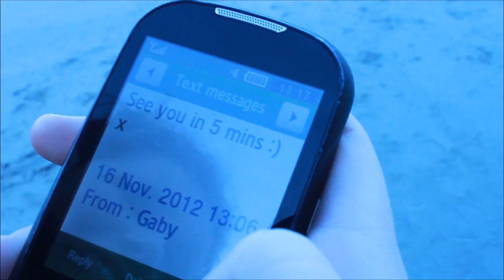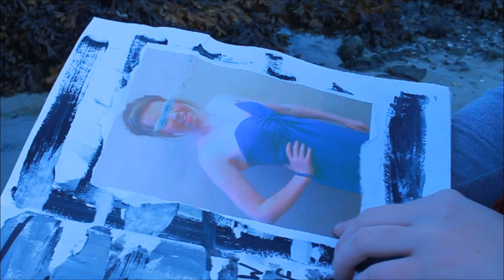'The List'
This is our final draft of our student thriller film.
- Gaby, Hannah and Steph

'Sail Away' - Mikey Ferbrache and Peter Mitchell